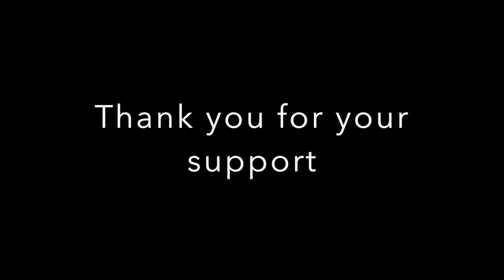Noah & KD's Trip with FH Peru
This video is about a mission trip to Peru! Noah and his mother, KD will go with their church, Rock Creek Fellowship, in the summer of 2019.

Thank you!  We appreciate your help!